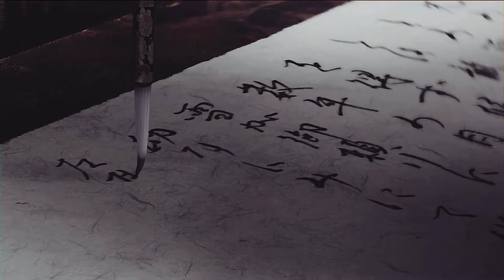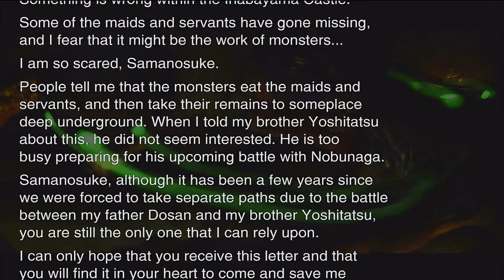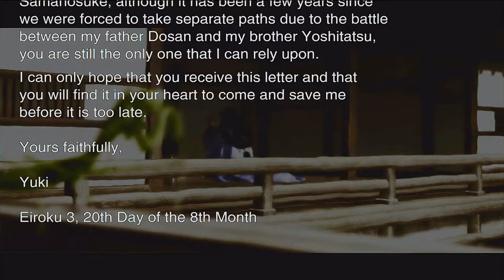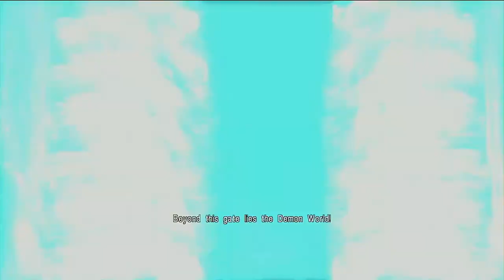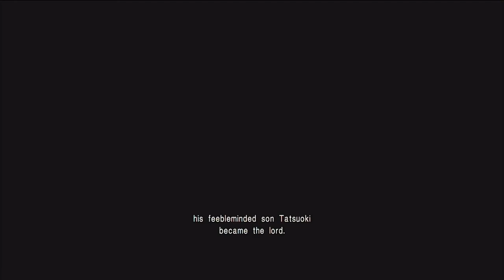ONIMUSHA: WARLORDS HD Remaster ALL CUTSCENES Game Movie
All Cutscenes in this Movie for Onimusha: Warlords HD Remaster.